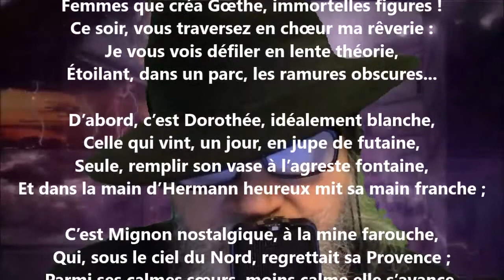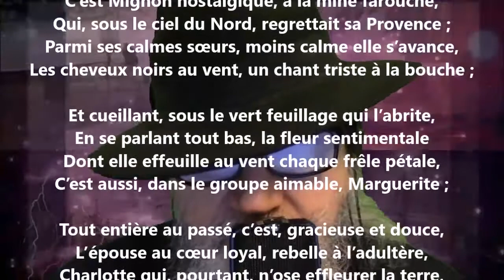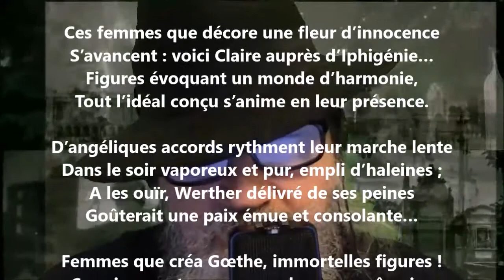Les femmes de Gœthe - Georges Druilhet lu par Yvon Jean